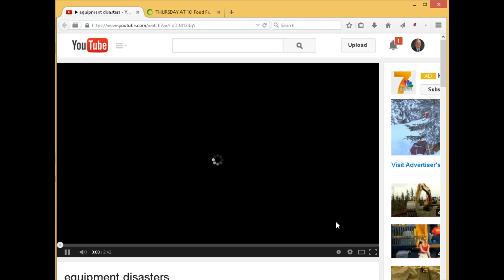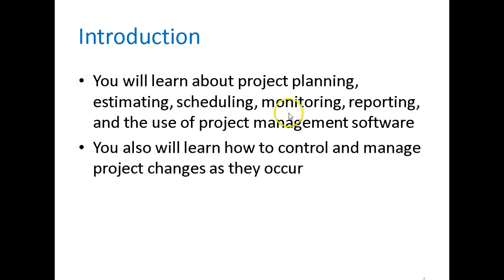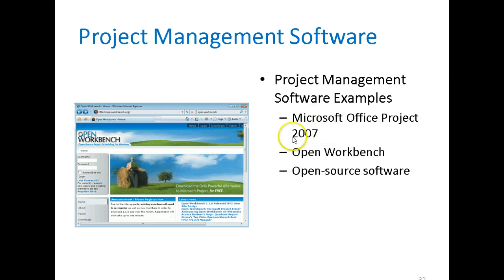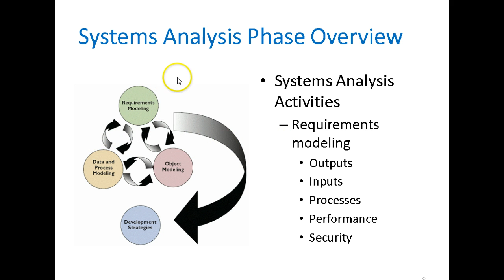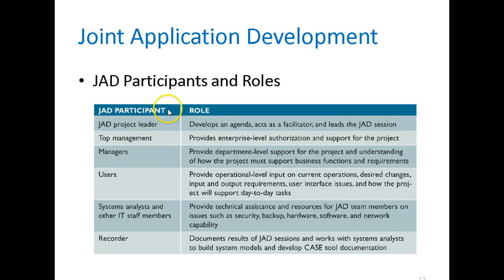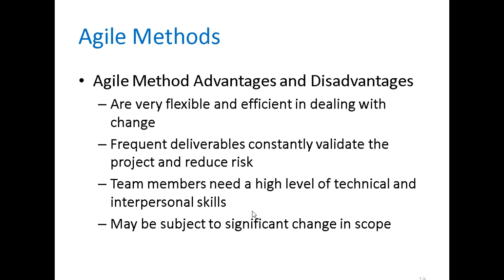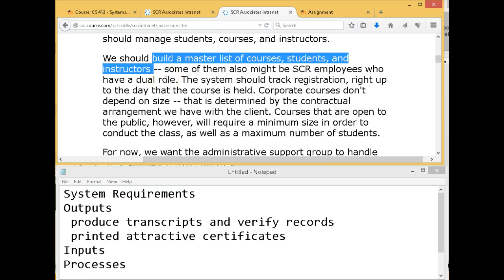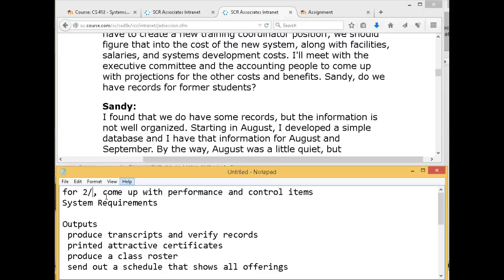150212 cs412 Chapter 4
Chapter 3 review of final topics, beginning chapter 4 discussion of terms and then some hands-on case study of JAD session planning

Copyright tag must have been applied by YouTube because I showed a few slides from the PowerPoint supplied with the textbook.